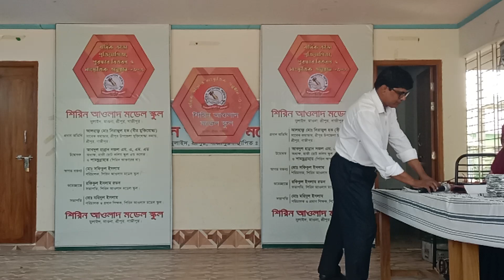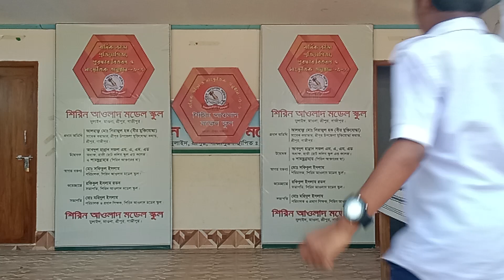চমৎকার স্কুলের সাংস্কৃতিক অনুষ্ঠান ২০২৩,ছোট ছোট বাচ্চাদের মজার কিছু মুহূর্ত_RAJIB KHAN VLOG_9